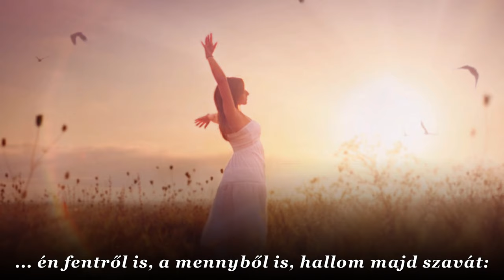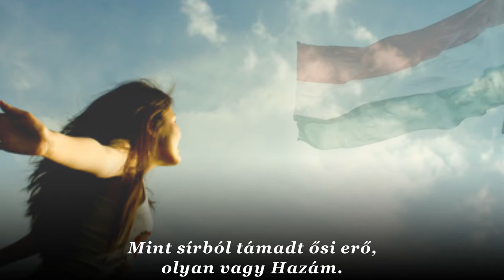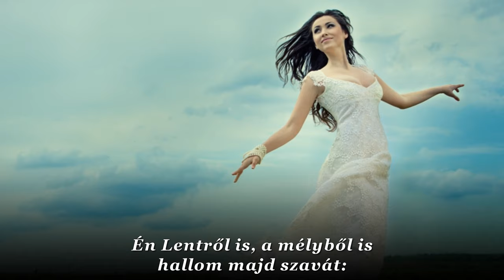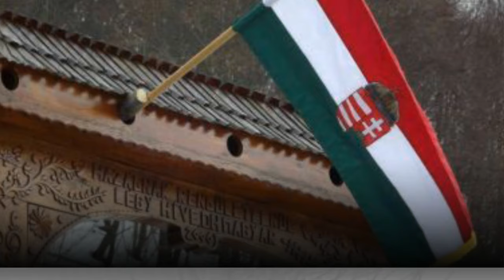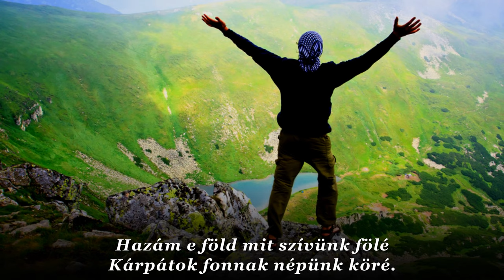Kiss Kata Zenekar : Magyar vagyok (dalszöveggel)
Kiss Kata Zenekar : Magyar vagyok
Áldott e föld és áldott e szó
Édes Hazám!
Itt van a bölcsőm, s itt ringatott
Az én édesanyám.
És ha egyszer síromon nő a vadvirág
Én fentről is, a mennyből is,
Hallom majd szavát:

Együtt dobban a szív, s benne dobban a szó
Magyarnak lenni, igenis jó!
Az egekig ér már a nyíló virág
Karjába zárja a Magyarhazát. Hazám e föld mit szívünk fölé
Kárpátok fonnak népünk köré
Hazámban mindig otthon vagyok
Hiszem, hogy én is jó magyar vagyok!

Mint sírból támadt ősi erő
Olyan vagy Hazám
Messze sodort bolyongó kő
Tenger zord viharán
Nagy hegyeknek öléből
Nyílik a vadvirág
Én Lentről is, a mélyből is
Hallom majd szavát:

Karjába zárja a Magyarhazát.

Hazám e föld mit szívünk fölé

Ezer virágból bokrétát kötni kéne már
Mert egy az utunk s ha összefogunk megmarad Hazánk!